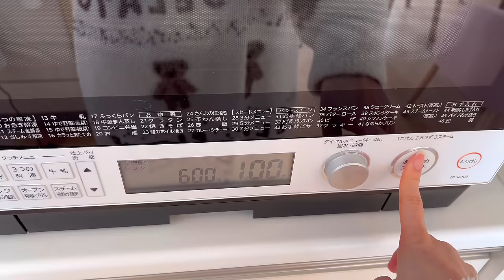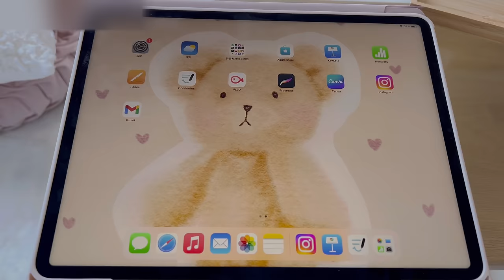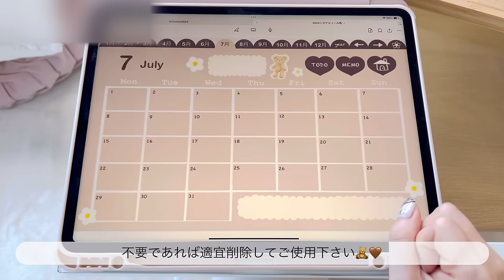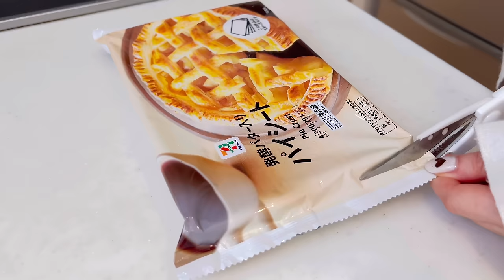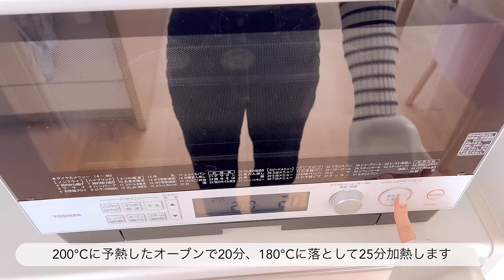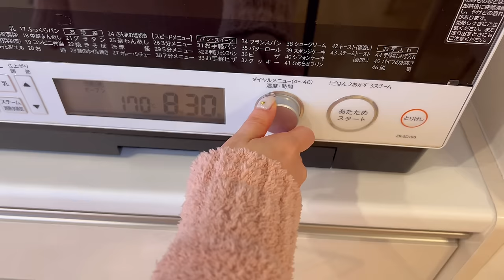【vlog】好きなことして過ごす休日🧸🍰/暮らしの購入品(3COINS , 楽天)/バレンタインネイル💅/デジタルプランナー📔/クロフィン/クッキー/オムライス/朝ごはん/主婦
※高画質がおすすめです

デジタルプランナー完成しました🎊
本日より期間限定で無料配布いたします！
下記URLよりダウンロード出来ますので、
良ければ是非お使い下さい！
お揃いでスケジューリングしましょう🧸✨
ダウンロードされた方は、
動画にコメント残してもらえると嬉しいです！

※ダウンロード可能期間は2/10〜2/16までです※
(2/17以降はアクセス出来なくなりますのでご注意ください）

《注意事項》
こちらの作品は個人使用のみを目的としていますので、転売、二次加工、再配布、デザインの模倣をすることは禁止とさせていただきます。
・Goodnotes6で動作確認しています。
　それ以外の端末やアプリでは動作確認しておりませんのでご了承下さい。

◆Time schedule
00:21 朝食(肉まん)
01:31 セルフネイル(バレンタインネイル)
03:35 おやつ(セブンのお菓子)
04:15 デジタルプランナープレゼント
07:07 楽天購入品(CAROTE・フライパン)
06:11 朝食(ホットケーキ)
08:55 お菓子作り①(クロフィン)
12:29 スリコ購入品
14:47 お菓子作り②(クッキー)
17:47 dinner (とろとろオムライス)